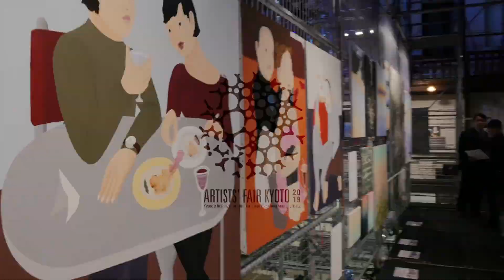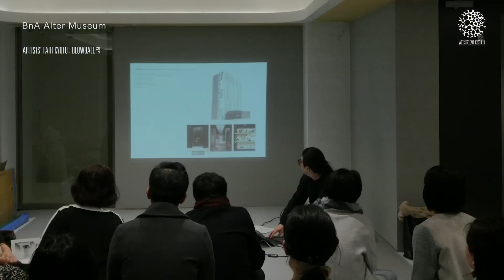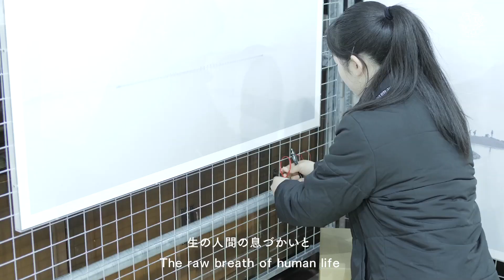ARTISTS' FAIR KYOTO 2019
開催２回目を迎えたARTISTS' FAIR KYOTO 2019のダイジェスト映像。
主催　京都府、ARTISTS’ FAIR KYOTO実行委員会
会場　京都府京都文化博物館 別館、京都新聞ビル 印刷工場跡